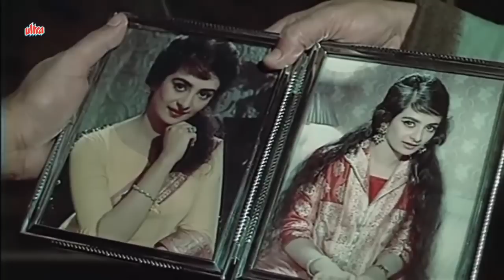Joy Mukherjee flirts with Saira Banu l Yeh Zindagi Kitni Haseen Hai | Bollywood Scene 1/10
Joy Mukherjee flirts with Saira Banu l Yeh Zindagi Kitni Haseen Hai | Bollywood Scene 1/10 from Yeh Zindagi Kitne Haseen Hai (1966) love story movie
Starring: Joy Mukherjee, Saira Banu, Madan Puri, Ashok Kumar, Moti Lal, Badri Prasad, Manmohan.
Director: R.K. Nayyar, Music Director: Ravi